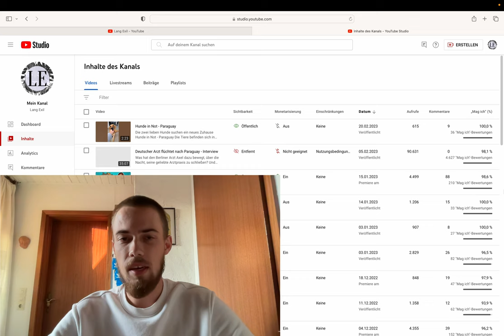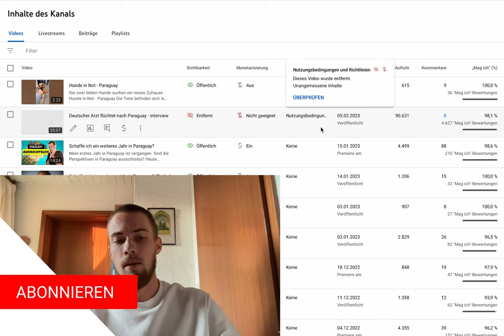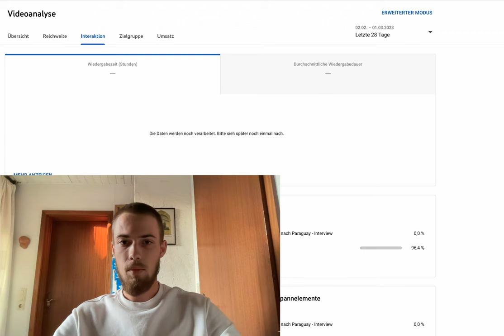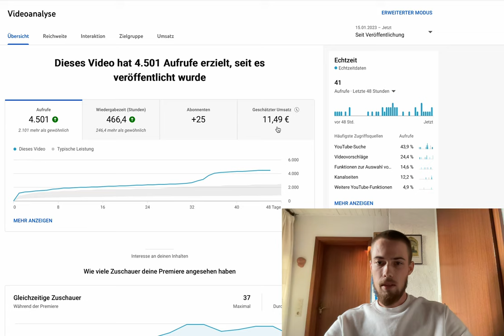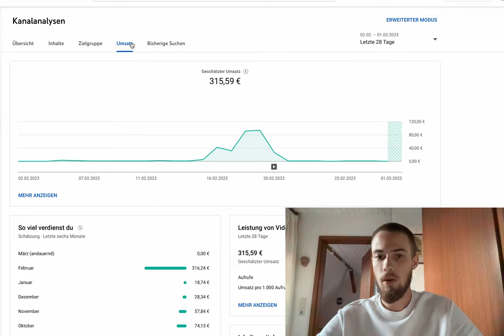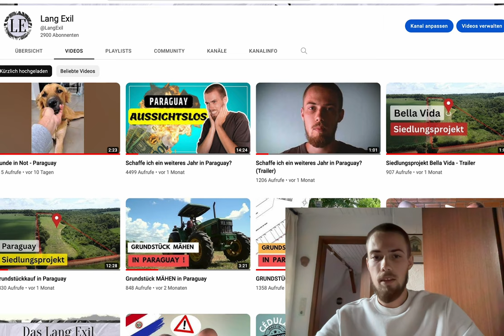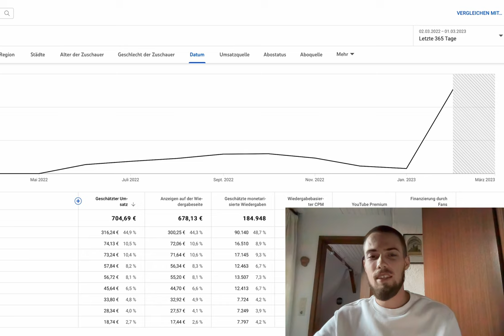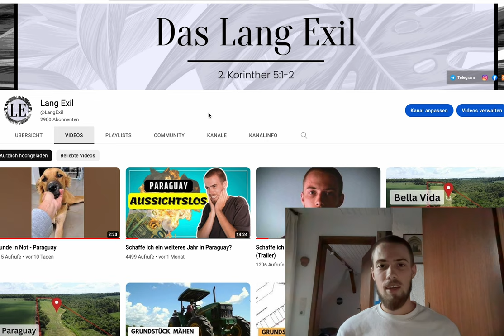Warum wir Paraguay verlassen haben.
Es hat sich in Paraguay herumgesprochen, dass wir das Land verlassen haben. Daher möchte ich offenlegen, warum gerade jetzt?